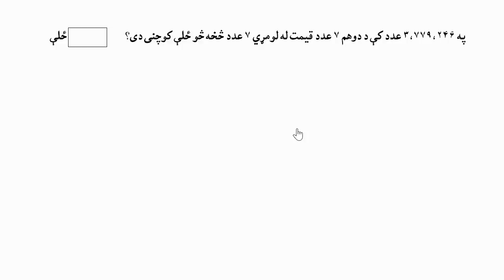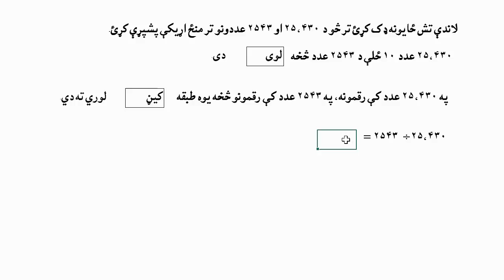د طبقو قيمت پېژندل ۱تمرين | قیمت وضع کول | څلورم ټولګی | خان اکاډمي